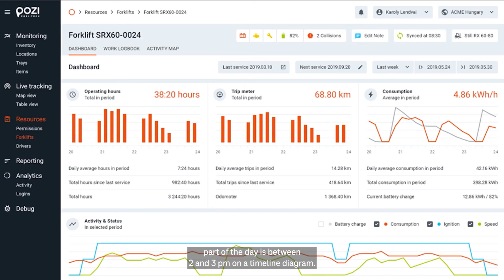Waberer's Systems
Industrial digitization helps to optimize processes for companies across the world who are cutting down on costs and production time thanks to smart technical solutions.